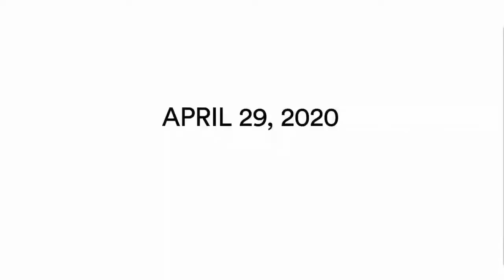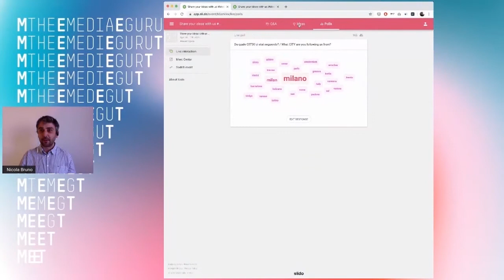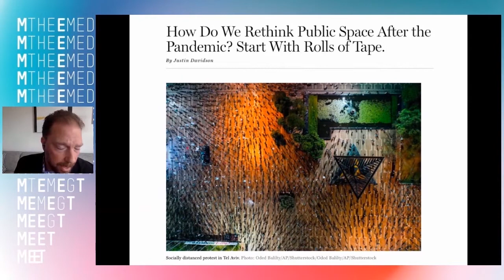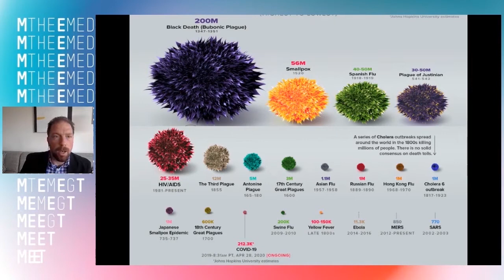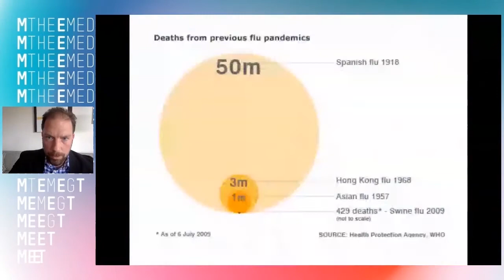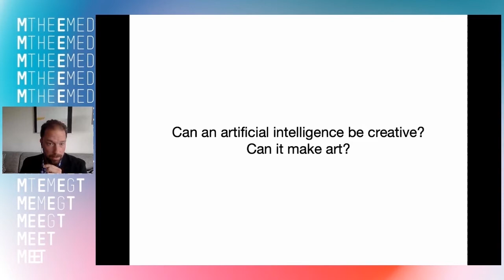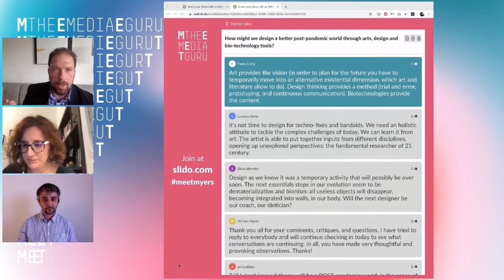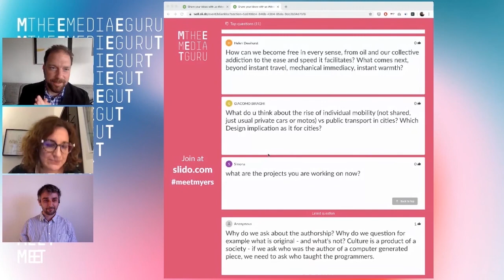Meet the Media Guru Focus Online with William Myers | Regional STARTS Centers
A virtual talk designed by MEET - Digita Culture Center, as part of Regional STARTS Centers on April 29th